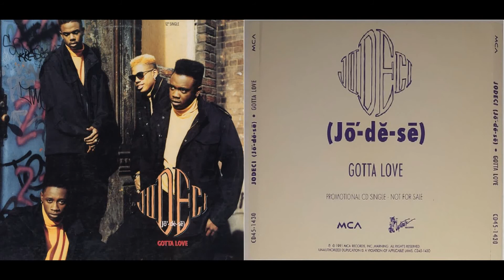Jodeci - Gotta Love (Daddy RnB)